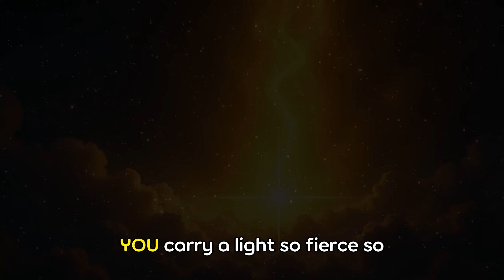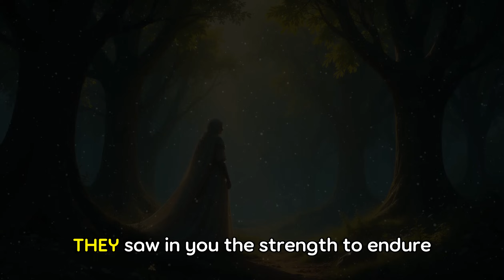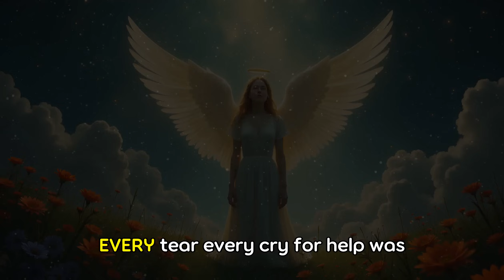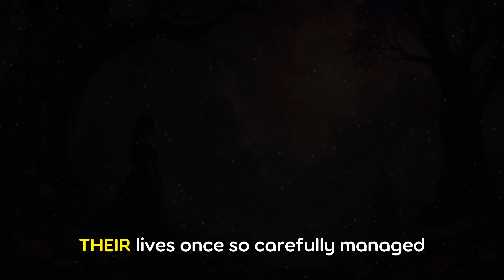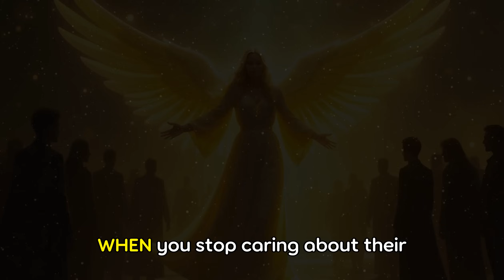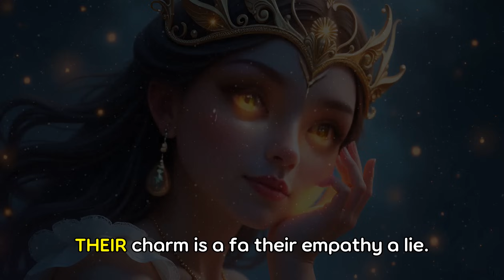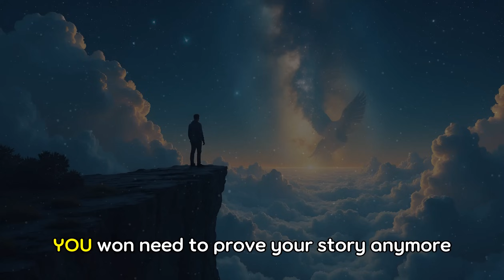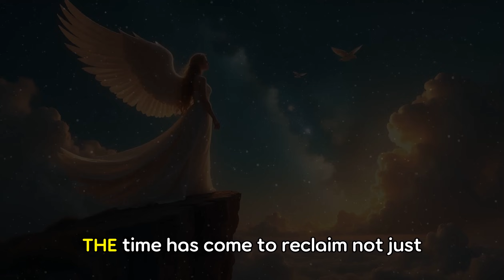CHOSEN ONES‼️ A GROUP OF COWARDS ARE GETTING THEIR KARMA FOR IGNORING UR PAIN CAUSED BY BULLIES! 😤🛑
✨ Join us on this transformative journey as we delve deep into the heart of overcoming betrayal and
reclaiming your power. This is a call to the Chosen Ones—those who have stood resilient against the
storm of betrayal and emerged stronger on the other side.
🔮 In this powerful video:
- Explore the Depths of Pain: Understand how those you trusted turned their backs, leaving you to
question your worth and sanity.
- Embrace Your Inner Light: Discover why your strength was seen as a threat, and how it became the
beacon of hope in your darkest times.
- Rise Above the Shadows: Learn how the silent enablers contributed to your hurt and why their
betrayal was not a reflection of your value.
- Shatter the Illusions: Witness the unraveling of those who sought to control you and find liberation
in detachment.